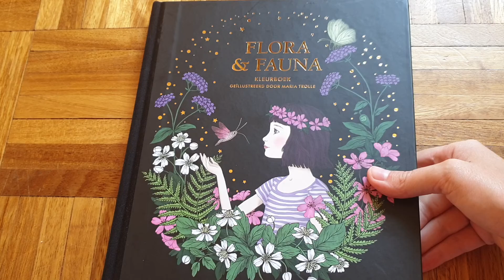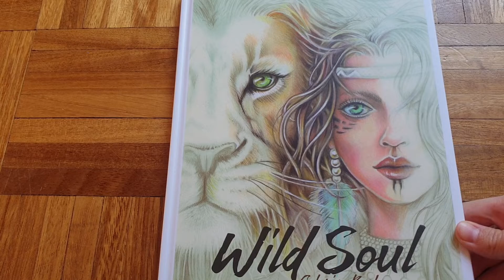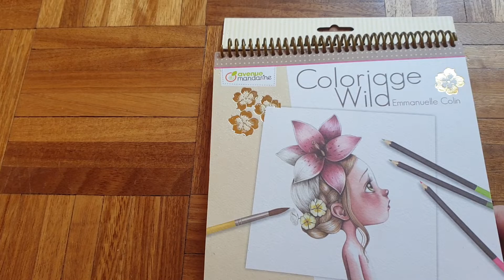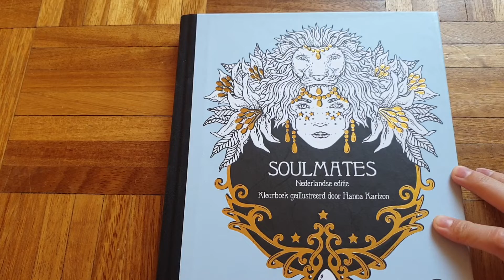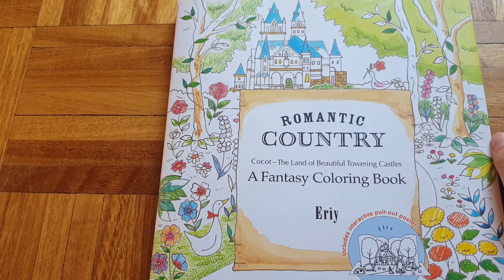Mes coloriages pour adultes terminés du mois de Mai 2020